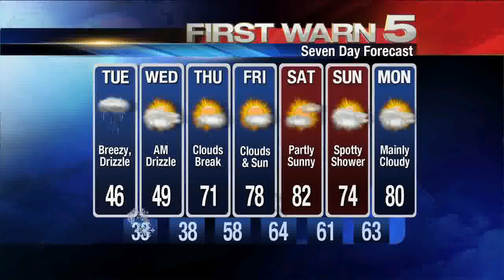KRGV FIRST WARN 5 Quickcast - Jan. 28